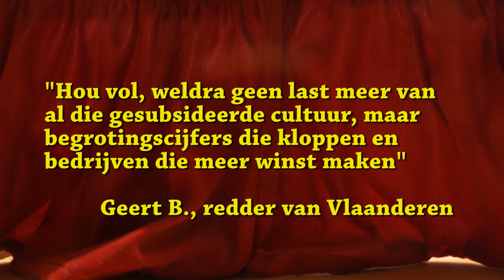123 piano onder Bourgeois 1. Blik op de toekomst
Een allereerste tryout met de tv ekkergem mobiele animatiestudio. Weldra veel meer op (voorlopig nog met de steun van overheid, maar weldra zelfvoorzienend en Geert moet zich niet teveel zorgen maken dat tv ekkergem de vlaamse economie zal schaden)